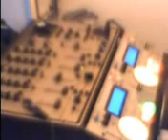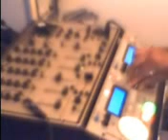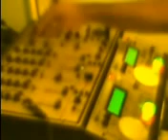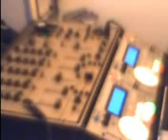celso piña mix